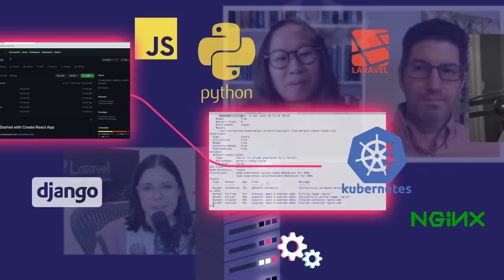The DigitalOcean deploy Conference l Power Your Business!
Our global developer conference, DOdeploy is back on June 29th! Join to learn how to power your business: from curated sessions to help business leaders and startups scale their projects to networking opportunities with developer teams around the world - we’ve got you covered. do.co/deploy